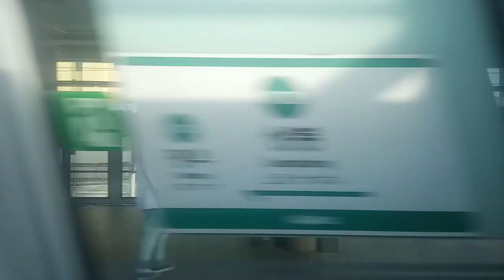[2020 06 14] 한국철도공사 경춘선 상봉~별내(삼육대학교)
[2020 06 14]경춘선 상봉→별내